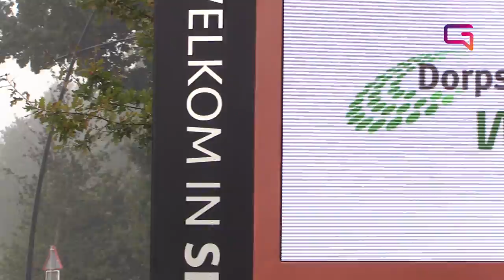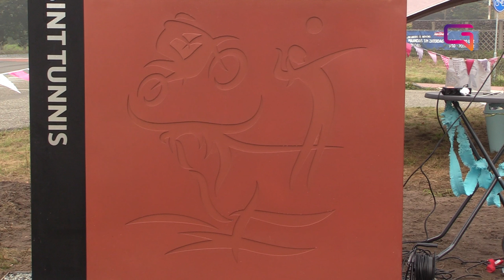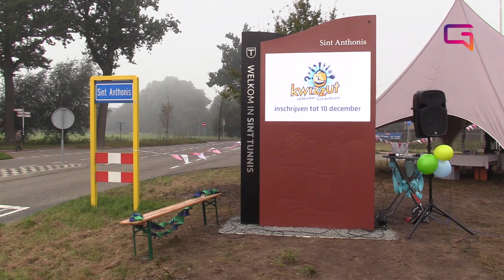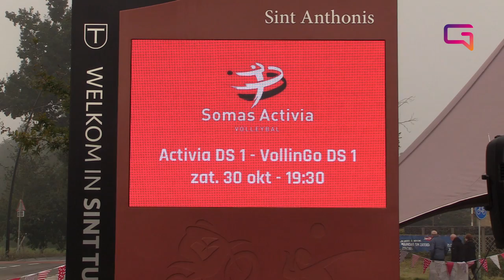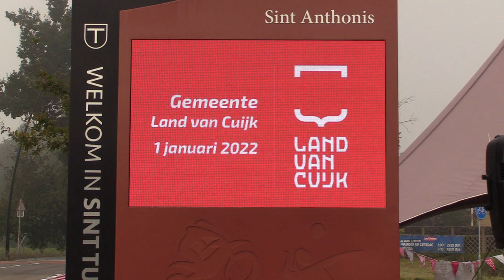Ingebruikname Kombord Sint Anthonis 10 okt 2021